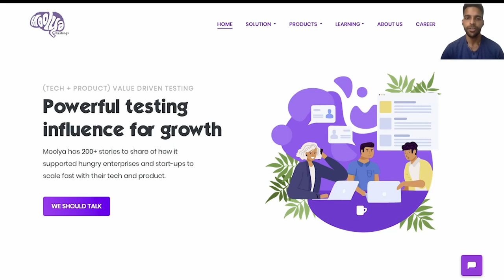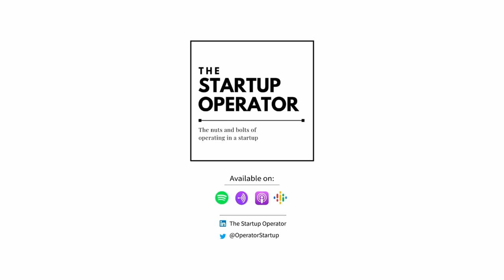Bootstrapping to a $600M acquisition - Arjun Nair (Co-founder, Great Learning)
Arjun is a serial entrepreneur and the co-founder of Great Learning. He started and bootstrapped Great Learning to a $600M acquisition by Byju's last year. In this episode he spoke about what the journey has been like since he started nearly a decade ago, what one has to trade for profitability and more in his conversation with Roshan Cariappa.

Topics:
00:00 Introduction
01:39 Early challenges in Online learning space
10:06 Balancing content between employability & learning
16:59 Advice for founders in a new category
26:27 Trade offs for profitability
29:14 Advantages of Fundraising
34:20 What changes post acquisition
38:51 Thoughts on Consolidation
46:48 Books and podcasts recommendations